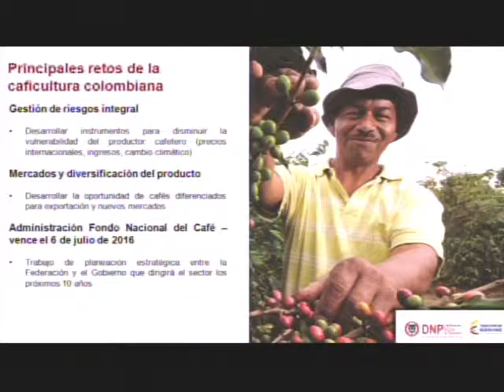Intervención, Director de Planeación Nacional - Simón Gaviria (Parte 5)